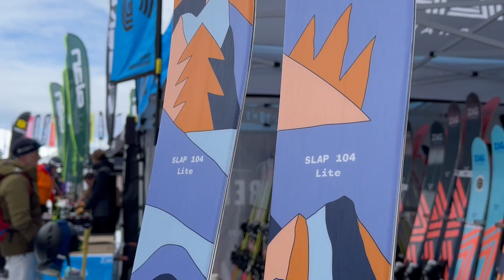Nouveautés Skis Zag 2025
Présentation de deux belles nouveautés ZAG pour l'hiver 2024/25, sur le Ski Force Pro de Serre Chevalier.